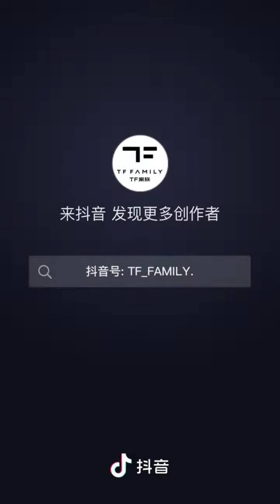Trương Tuấn Hào#抖音